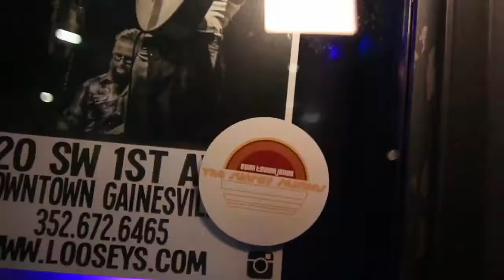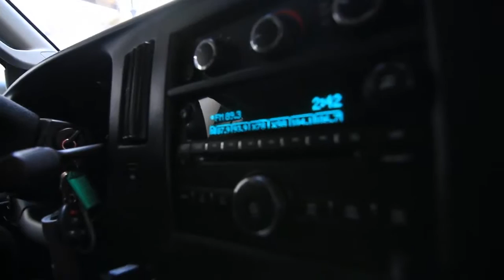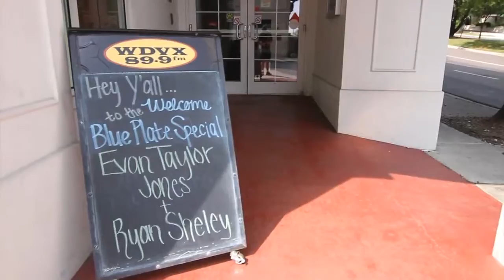Evan Taylor Jones Sunray Sessions Tour Episode 1